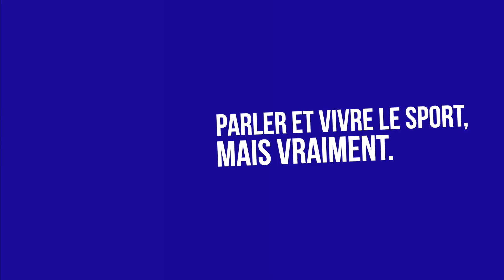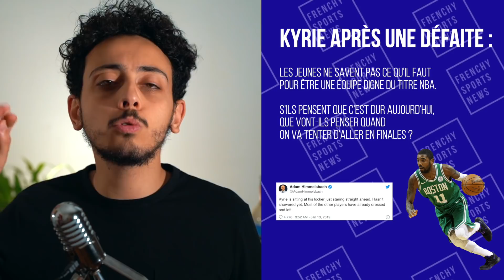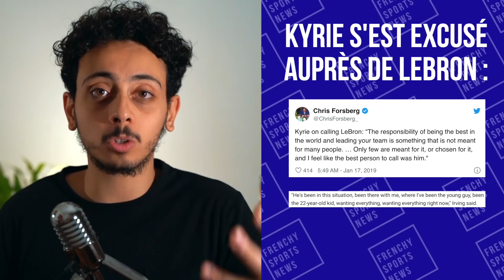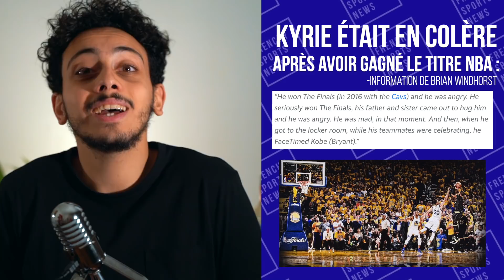EST-CE QUE KYRIE IRVING EST BIPOLAIRE ?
J'adore Kyrie Irving, je l'ai regardé jouer des années aux Cavaliers à Cleveland, aux Celtics à Boston et maintenant aux Nets de Brooklyn. Au fil du temps j'ai l'impression d'avoir repéré quelque chose au sujet de Kyrie Irving, mais je suis pas spécialiste, je vous laisse juger par vous même.

Que devraient faire les Nets pour s'assurer une bonne expérience avec Kyrie et Kevin Durant aux commandes?

PS : on se rapproche tranquillement des 30 000 abonnés en cette fin d'année, et ce que j'ai prévu pour débuter l'année 2020 est tellement fou, j'ai hâte de vous en parler 🗣. MERCI d'être là depuis le début.

🎥 Mon matériel pour faire des vidéos sur YouTube ! 🎥
🚶‍♂️Pour démarrer :
Caméra qui a filmé 90% de mes vidéos
Le micro pour démarrer sur YouTube
Mon trépied que j’emmène partout
Ma caméra pour Twitch
Mon micro pour Twitch et les podcasts

🏃‍♂️ Pour aller plus loin :
Mon compact qui a remplacé celui d’avant
Ma nouvelle caméra que j’utilise pour le travail
Le meilleur micro à porter sur le terrain

La Frenchy Sports News c’est le média sportif français exclusivement digital pour partager la passion du sport à travers les ligues, le lifestyle et le business du sport !
Spécialisé en NFL et en NBA, moi c’est Samy. Non pas journaliste, ni même expert, je partage mes pensées sur le monde du sport seul et accompagné, en studio ou sur le terrain, sur YouTube et Spotify et même Twitch !
Le but de cette chaine : parler et vivre le sport, pour de vrai… et débattre, surtout débattre !
Si c’est la première fois que tu lis ce texte, merci d’être passé sur la chaine, n’hésite pas à passer sur Twitch pour me suivre, c’est LA plateforme pour échanger en live au sujet de l’actualité chaude en NFL et en NBA !

Si tu lis toute la description, écris dans les commentaires : KUNG FU PANDA